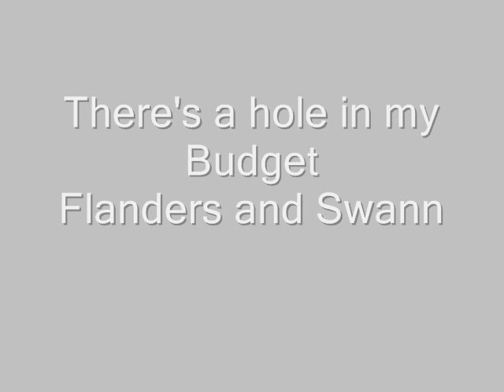Flanders and Swann - There's a hole in my budget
Flanders and Swann wrote this in 1953 when the Prime Minister was Winston Churchill and the Chancellor was Rab Butler. It was written for Airs on a Shoe String a revue in that year. When they recorded it in 1974 they updated the song for Harold Wilson and Dennis Healey. Things don't change!

There is a very topical aside at the end - "You'd better ask Marcia. " Alluding to Marcia Williams (Lady Flakender) and the rumours which were rife about her and Wilson. She was his secretary.